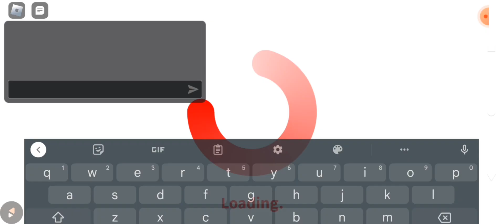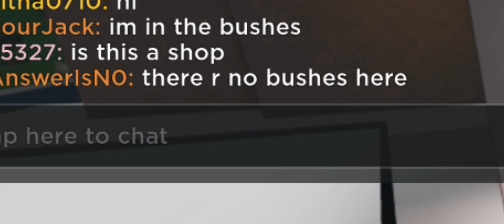Annoying The Hell Out Of Roblox Players PT2 (Welcome To Bloxburg)